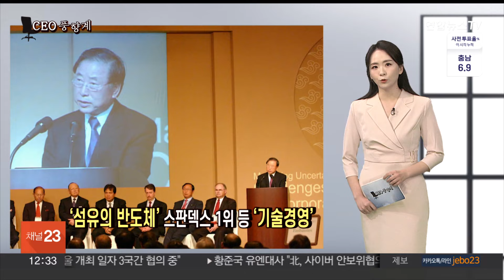[CEO풍향계] '5년만에 현장경영' 김승연…'공식임기 시작' 정신아 / 연합뉴스TV (YonhapnewsTV)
[CEO풍향계] '5년만에 현장경영' 김승연…'공식임기 시작' 정신아

[앵커]

한 주간 기업 최고 경영자들 동향을 살펴보는 'CEO풍향계' 시간입니다.

이번 주는 김승연 한화그룹 회장과 정신아 카카오대표 이야기를 김종력, 김주영 기자가 전해드립니다.

[기자]

이번 주는 김승연 한화그룹 회장으로 시작합니다.

5년 4개월여 만에 현장 경영에 나섰습니다.

김 회장은 최근 대전에 위치한 한화에어로스페이스의 연구, 개발 캠퍼스를 방문했습니다.

한화에어로스페이스를 이끌고 있는 장남 김동관 부회장도 동행했죠.

김 회장은 우선 차세대 발사체 사업 단독 협상자 선정을 축하했습니다.

이어 연구원들과 간담회를 열고, 내년에 예정된 누리호 4차 발사를 잘 준비해달라고 당부했죠.

김 회장은 방명록에 글도 남겼는데요.

"한화의 우주를 향한 도전, 이제부터가 진정한 시작"이라며 "끊임없이 도전하고 혁신해 글로벌 챔피언이 되자"고 적었습니다.

김 회장은 일흔 살이 넘었음에도 최근에도 특별한 외부 일정이 없으면 한화 본사로 출근하는 것으로 알려졌는데요.

현재 ㈜한화와 한화솔루션, 한화시스템 등 3개 계열사의 미등기 회장으로 경영에 참여하고 있습니다.

지난해 12월 차기 대표로 내정된 정신아 카카오대표.

최근 이사회를 거쳐 임기 2년의 대표에 공식 선임됐습니다.

정 대표는 카카오 창사 이래 첫 여성 대표입니다.

또 40대의 젊은 나이, 벤처와 대기업을 모두 경험했다는 점에서 카카오 혁신에 적합한 인물이라는 평가를 받고 있죠.

다만 카카오가 최대 위기를 맞은 상황인 만큼 정 대표에게는 꽤 많은 과제가 놓여있는데요.

정 대표는 "사내외 기대와 주주의 눈높이에 맞는 혁신을 이루기 위해 쇄신 작업에 속도를 더하겠다"며 "카카오만이 할 수 있는 AI 기반 서비스 개발을 통해 새로운 성장동력을 확보할 것"이라고 밝혔습니다.

실제로 정 대표는 5단계였던 관리자 직급을 2단계로 간소화하는 등 조직 쇄신에 착수했는데요.

다만 대규모 스톡옵션 행사로 논란을 낳았던 정규돈 전 카카오뱅크 최고기술책임자를 본사 최고기술책임자로 임명한 것에 대해서는 쇄신과 어울리지 않는다는 지적도 있습니다.

최근 회장으로 승진한 정용진 신세계그룹 회장.

신세계건설 대표를 경질하며 쇄신에 나섰습니다.

신세계그룹은 최근 정두영 신세계건설 대표를 경질하고, 허병훈 경영총괄 부사장을 신임 대표로 내정했는데요.

이번 인사가 주목받는 이유는 정 회장이 단행한 첫 CEO 인사기 때문입니다.

정 회장은 지난해 "철저하게 성과 중심의 인사, 보상 체계를 갖춰야 한다"고 밝힌 바 있는데요.

정 대표의 경우 3년 연임이 결정된 지 불과 일주일 만에 전격 교체돼 그룹 내부에 긴장감이 높아지고 있죠.

업계에서는 특히 대표 교체가 아닌 경질이라고 표현한 것에 대해 주목하고 있습니다.

경질이라는 단어에 정 회장의 강력한 인적, 조직 쇄신 의지가 담겼다는 겁니다.

정 회장은 활발히 활동하던 SNS의 게시물도 최근 대부분 비공개로 전환했는데요.

회장 승진으로 막중한 책임을 지게 된 만큼 경영에 집중할 것으로 보는 시각이 많습니다.

우리나라 섬유산업의 선구자로 불리는 조석래 효성그룹 명예회장.

향년 89세의 나이로 영면에 들었습니다.

조 명예회장은 최근 숙환으로 별세했습니다.

지난 2017년 경영 일선에서 물러난 조 명예회장은 건강이 악화해 입원 치료를 받아왔죠.

1935년 경남 함안에서 태어난 조 명예회장.

당초 꿈은 대학교수였는데요.

하지만 1966년 미국에서 박사 과정을 준비하던 중 부친인 고(故) 조홍제 효성그룹 창업주의 부름을 받고 귀국해 기업인의 길을 걷기 시작했습니다.

그리고 1982년 효성중공업 회장직을 물려받으면서 본격적으로 경영 전면에 나섰는데요.

35년간 경영 혁신과 주력 사업 부문의 글로벌화를 진두지휘하며 효성을 글로벌 기업으로 성장시켰습니다.

조 명예회장은 특히 '기술 경영'을 강조했는데요.

그 영향으로 효성은 지난 1997년 자력으로 '섬유의 반도체'로 불리는 스판덱스...▣ 연합뉴스TV 유튜브 채널 구독